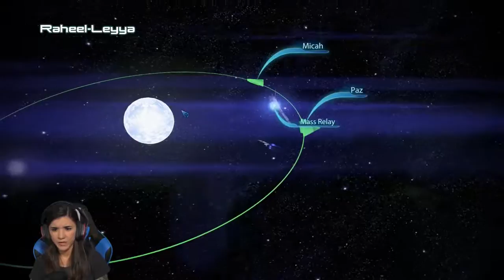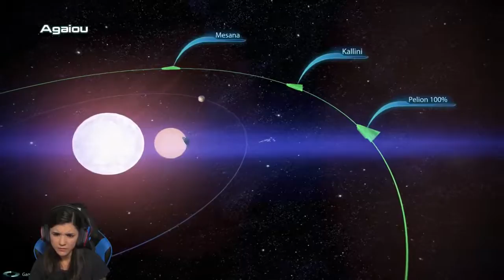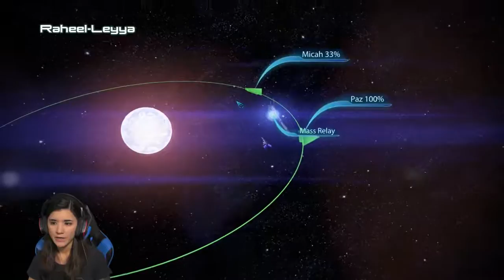Mass Effect 3: VOD Part 20